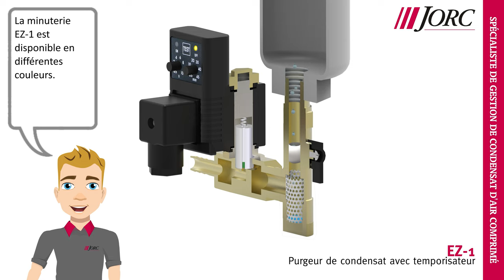EZ-1 | Purgeur de condensat avec temporisateur électronique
Le EZ-1 évacue le condensat des systèmes d’air comprimé (16 bar max) utilisant la combinaison d’une vanne solénoïde et un temporisateur électronique.

Le EZ-1 peut être installé sur tous les composants de système air comprimé (compresseurs, refroidisseurs, sécheurs, filtres, réservoirs, etc.), indépendamment de leur taille ou capacité – ajustez simplement l'intervalle et temps de décharge correspondant avec votre système air comprimé.

Le EZ-1 offre une véritable simplicité d'installation au plus bas coût possible. Le EZ-1 est un produit fabriqué en masse disponible en différentes tailles de raccordement de la vanne et plusieurs options de couleur de la temporisateur.
JORC Industrial BV est l'un des principaux fabricants néerlandais de produits de gestion des condensats pour l'industrie de l'air comprimé, au service des OEM, des revendeurs et des distributeurs dans plus de 100 pays à travers le monde.

Avec plus de 30 ans d'expérience sur le marché, JORC propose à ses clients des solutions fiables et innovantes pour évacuer les condensats des systèmes de compresseurs et ensuite séparer l'huile des condensats pour protéger l'environnement. De plus, JORC propose des équipements économes en air et en énergie pour réduire les pertes d'air comprimé et d'énergie.